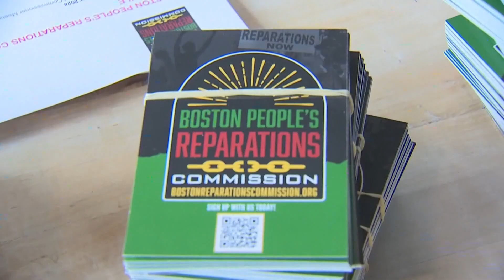Activists in Boston demand reparations for slavery from city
The city established a task force in 2022 to study how to make amends wrongdoings, but a grassroots  group made demands of their own.